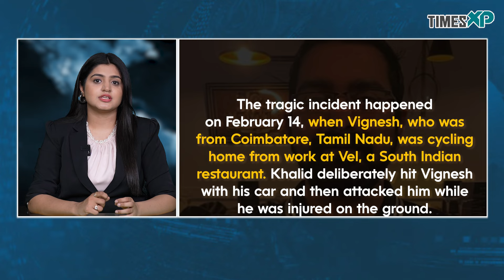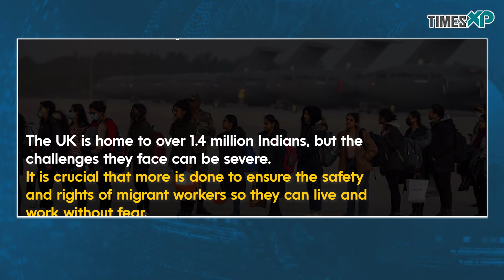Pakistan Man Gets Life For Killing Indian Restaurant Manager in UK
A man named Shazeb Khalid, 25, was sentenced to life in prison in the UK for the murder of an Indian-origin restaurant manager, Vignesh Pattabhiraman. Khalid, who is originally from Pakistan, will serve at least 21 years behind bars.

The tragic incident happened on February 14, when Vignesh, who was from Coimbatore, Tamil Nadu, was cycling home from work at Vel, a South Indian restaurant. Khalid deliberately hit Vignesh with his car and then attacked him while he was injured on the ground. Sadly, Vignesh passed away a few hours later in the hospital. What made this even more heartbreaking was that it was one of Vignesh's last days working at the restaurant—he had already secured a dream job at the Hyatt Regency London.